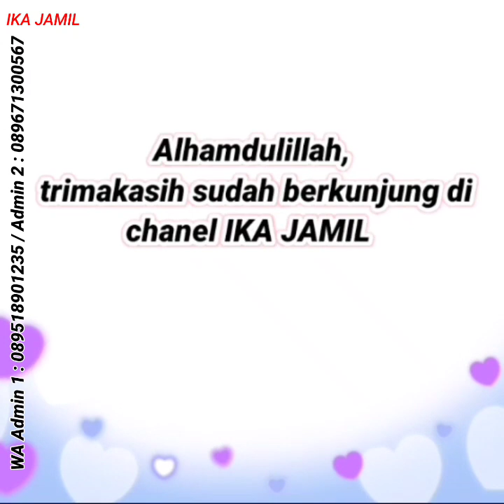Gamis Terbaru 2023 | Model Gamis Remaja Simple Elegant | Baju Setelan Wanita Terbaru